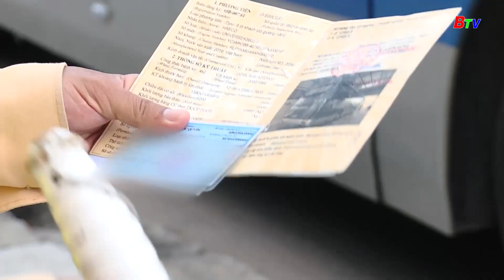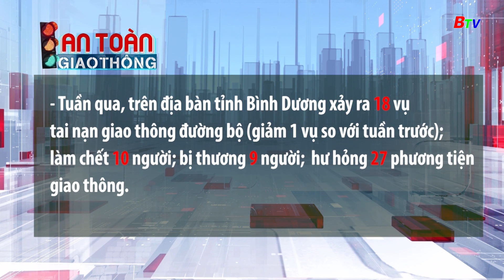Chỉ thị số 23 về đảm bảo trật tự, an toàn giao thông trong tình hình | BTV - TRUYỀN HÌNH BÌNH DƯƠNG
An Toàn Giao Thông | BTV - TRUYỀN HÌNH BÌNH DƯƠNG